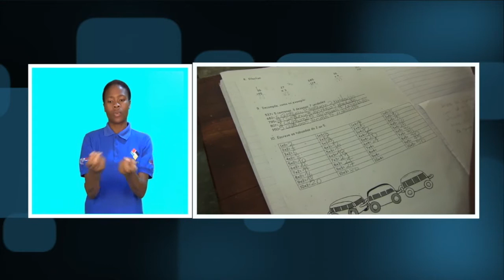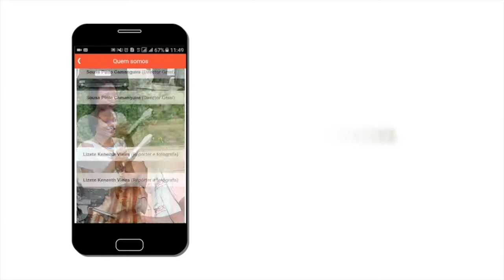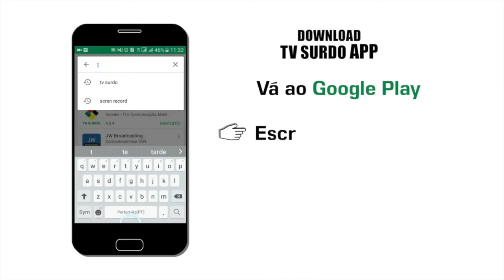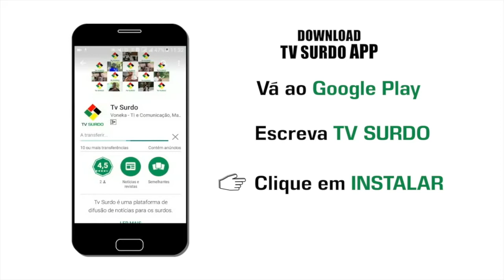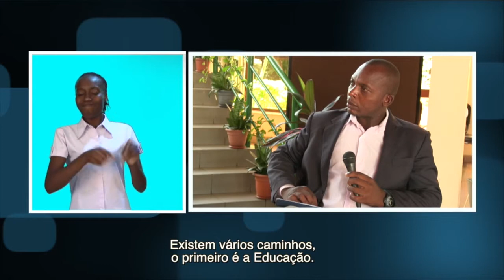PROGRAMA DA TV SURDO EDIÇÃO 19 - 02 - 18